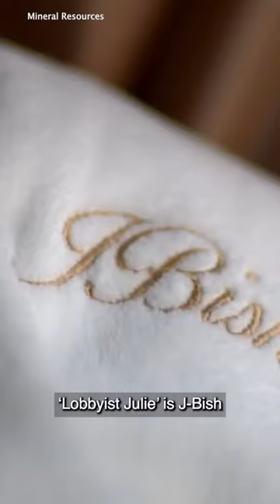Julie Bishop’s new career as an influencer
Former foreign minister Julie Bishop has carved herself a frenetic yet lucrative career after politics, mixing with some of the most powerful and popular figures across the world.